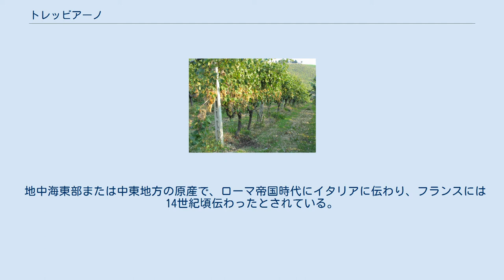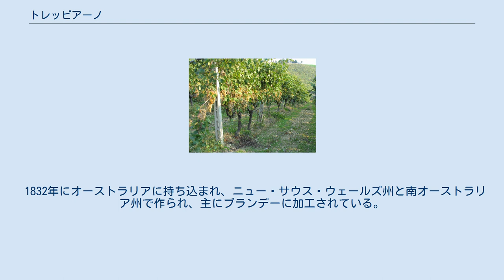トレッビアーノ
トレッビアーノ (イタリア語: Trebbiano) は、イタリアとフランスを中心に、世界各地で栽培されている白ワイン用ぶどう品種である。
コニャックなどのブランデーの生産に最も適したぶどう品種とされている。
ユニ・ブラン（フランス語: Ugni blanc）やサンテミリオン（フランス語: St. Émilion）などの別名がある。
 酸味が強く非常にフルーティーで、柑橘系などのさわやかな風味があるが、涼しい地方ではアルコール度数の少ない貧相なワインになる。
それを逆手にとって作られたのが、コニャックなどのブランデーだと言われている。
 地中海東部または中東地方の原産で、ローマ帝国時代にイタリアに伝わり、フランスには14世紀頃伝わったとされている。
 イタリアで最も人気のある白ぶどうだが、DOC、DOCGクラスでこれを中心にしたものは意外に少ない。
アブルッツォ州のトレッビアーノ・ダブルッツォ、それにウンブリア州のビアンコ・ディ・トルジャーノのほかは、ほとんどブレンド用に用いられている。
赤ワインのキャンティにも、酸味を補強するためにこれを混醸したものがある。
 IGTクラスには、トレッビアーノを名乗るものがかなりある。
 おもに南西部で作られ、ユニ・ブラン（Ugni Blanc）と呼ばれているが、ブレンド用で、これを中心にして作られるものはない。
コニャックでは、サンテミリオンといい、最も重要な品種になっている。
 1832年にオーストラリアに持ち込まれ、ニュー・サウス・ウェールズ州と南オーストラリア州で作られ、主にブランデーに加工されている。